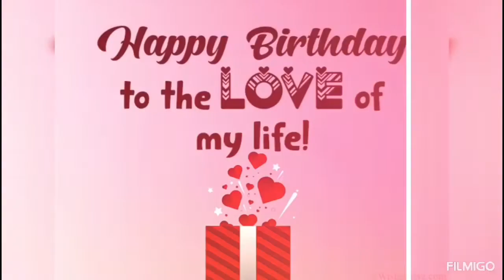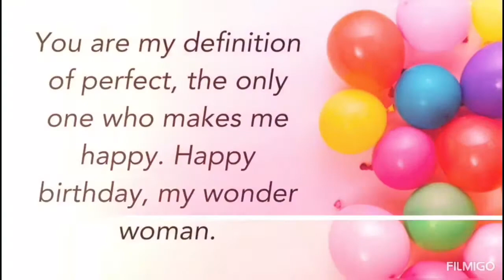Happy birthday to you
My ante’s friend birthday video edited by indayCebuanaVlogger